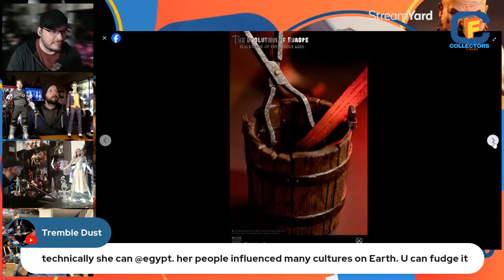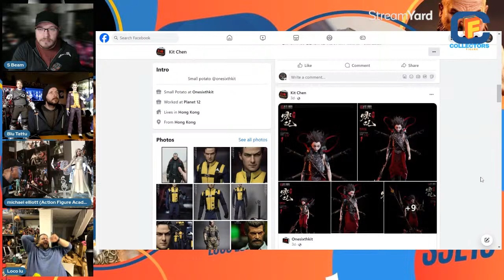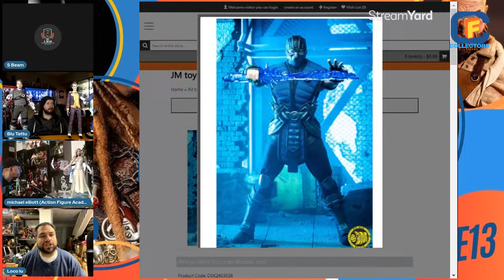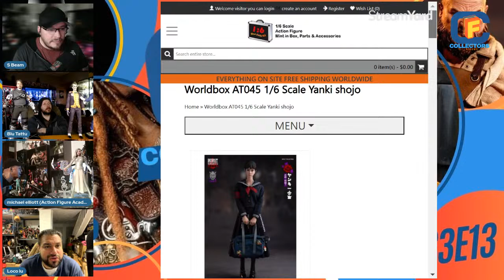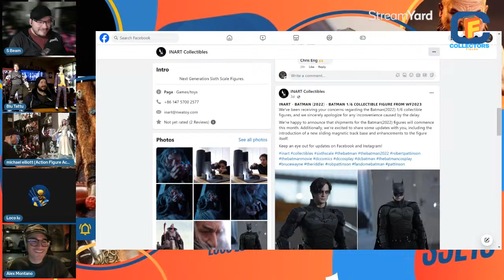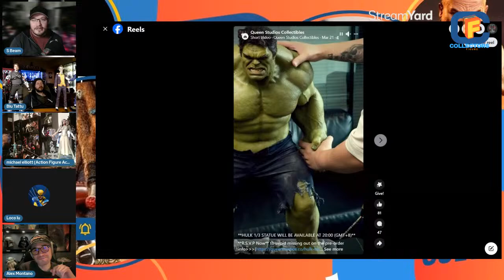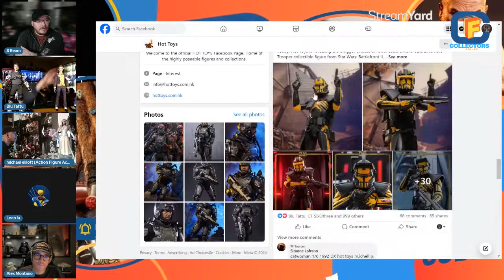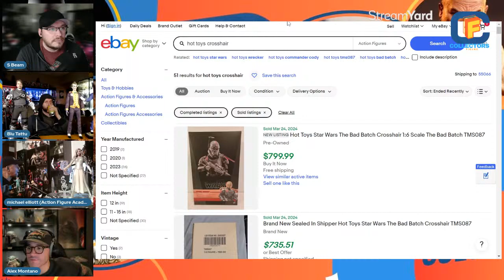Collectors Figure S3E13 - WTF Hot Toys?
Hello and welcome to Collectors Figure where we discussing collecting what we love and hopefully provide insight and ideas for you and furthering or starting your collection.

Also follow on instagram and twitter. @slevinbeam